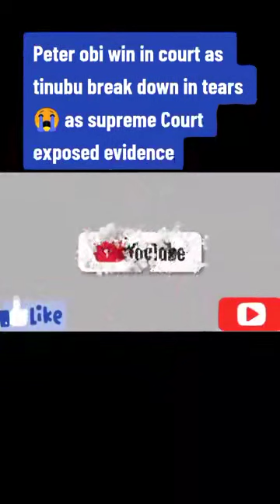Peter obi first wining in the court